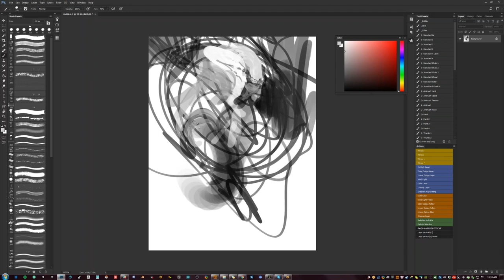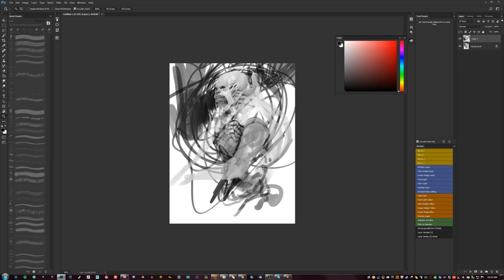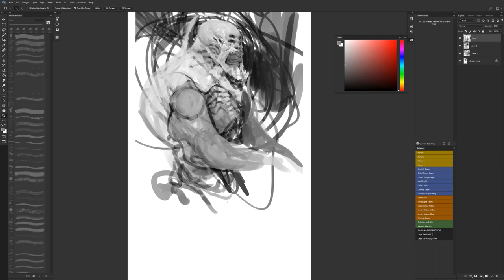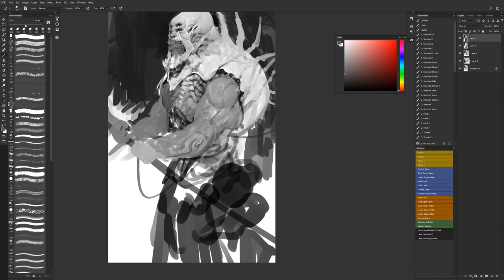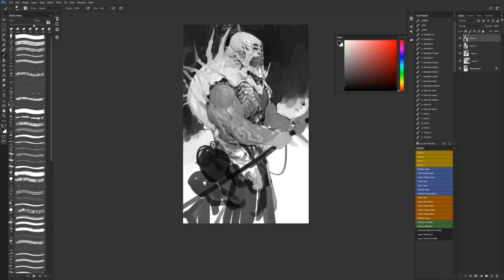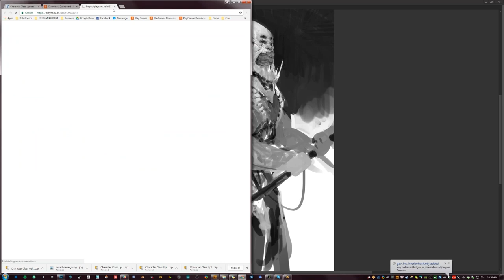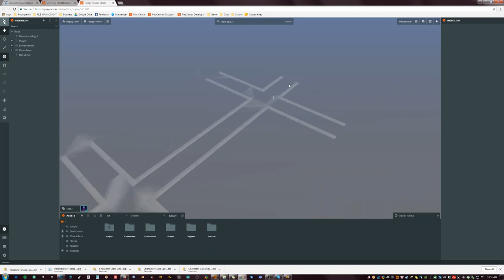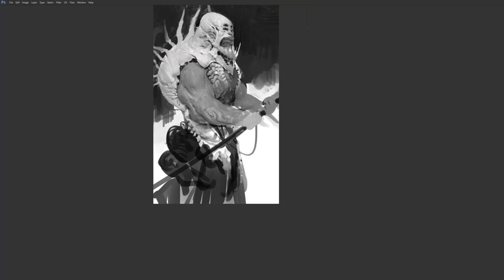From the Vault 77 - A Demo from my Online Class!